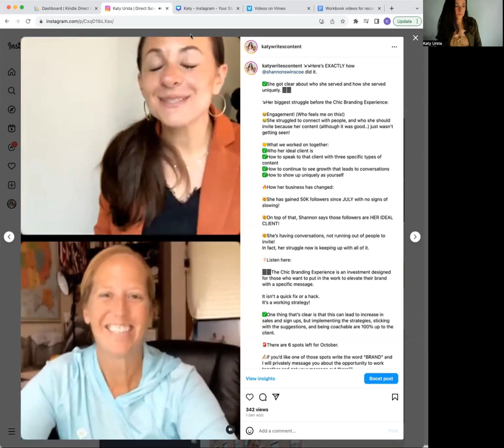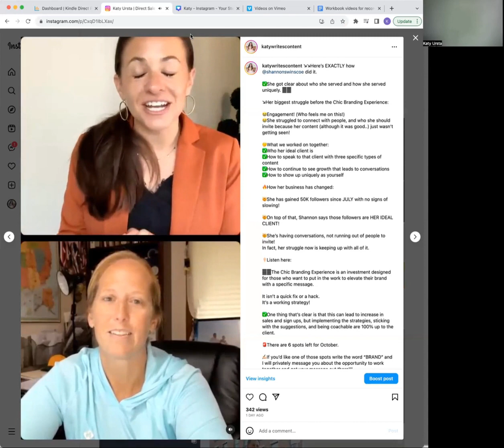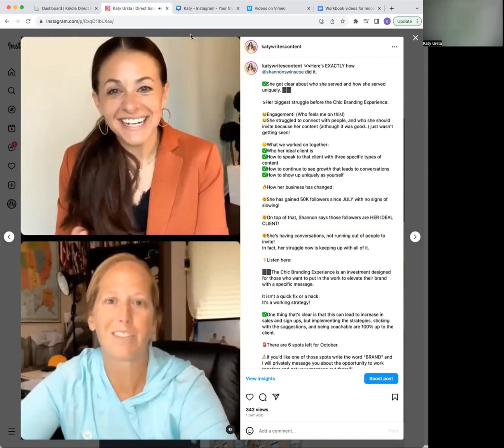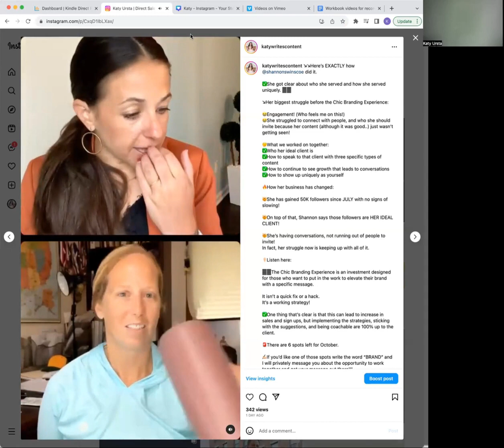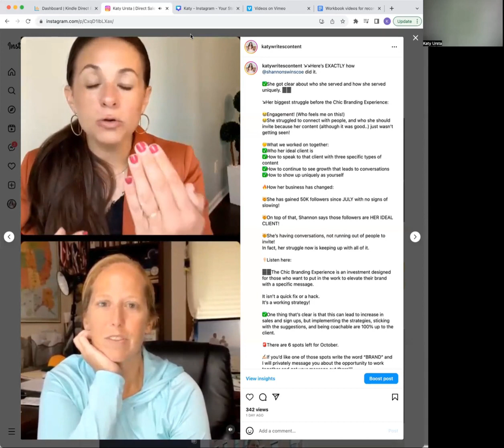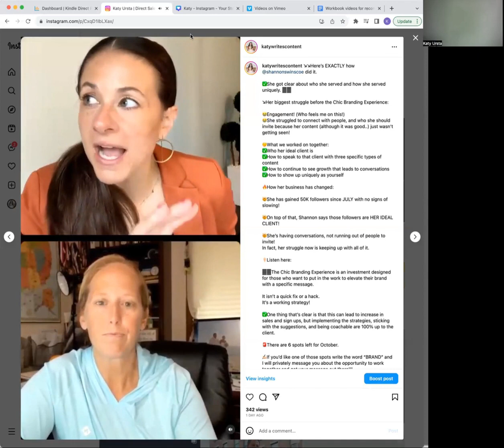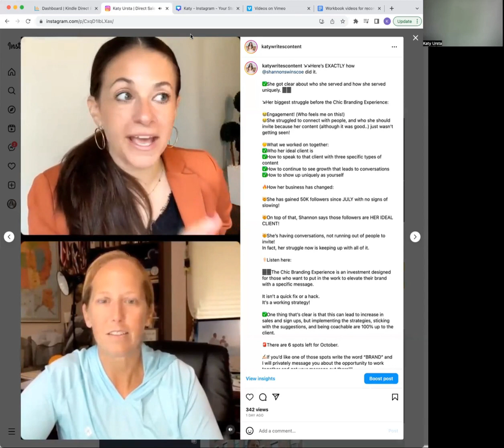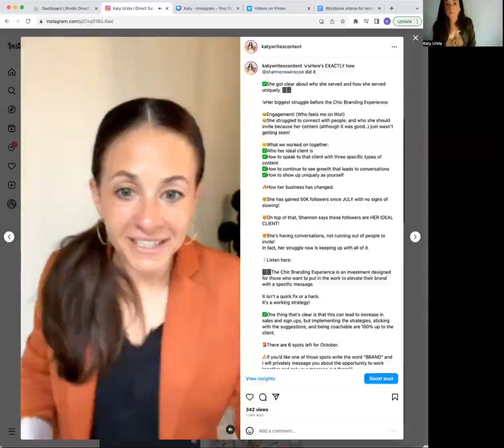How I grew my IG account over 50,000k followers after the Chic Branding Experience!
Katy is sharing an incredibly inspiring story! Katy is interviewing her client and BODi partner Shannon Swinscoe on her experience with working with Katy and Alysa through the Chic Branding Experience.

Since working with Chic, Shannon has seen a 50k spike in her following, and now just any spike, the spike that brought her the right people for her.
On this bonus episode of the Direct Sales Done Right Podcast, Katy is interviewing Shannon on what she is doing now to keep her new following engaged and growing!

If you are interested in the Chic Branding Experience click this link to find out how you can sign up to work with Katy and Alysa: